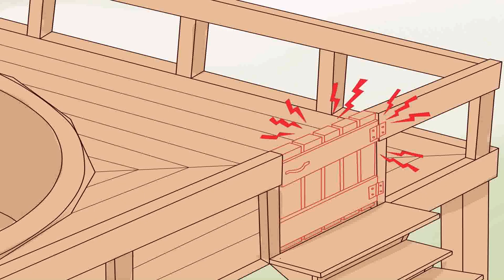Above Ground Pools With Decks Installed